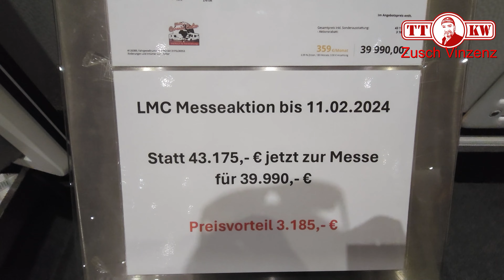WOW!☝️ Wohnwagen mit Aufstelldach! LMC Musica 560 E für 4-6 Personen! 🦊Roomtour vom Familien Camper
Kompakt, gemütlich und genial ausgestattet! LMC Musica 560 E für 4-6 Personen mit Aufstelldach! Auf der Caravaning Messe Hamburg 2024! Ein Leben voller Freiheit und Abenteuer,

►►Link◄◄ Meine Produkt Empfehlungen für unterwegs:
* Camping Toiletten
* CO Melder
* Wasser Befüllfilter
* 1000W Powerstation
* 2000W Powerstation
* Lenkradkralle mit Alarm
* Handbuch Basiswissen für Einsteiger
* 10m aufrollbare Wäscheleine
* Faltbares Solarpanel 120W
* Reifendruck Kontrollsystem
* Küchenabroller mit Bremse
* Alpine Wohnmobil Navi 9"
* Tresor für Wohnmobil
* Wohnmobil Camping Geschirr
* Wohnmobil Alarmanlage

Adresse für Fanpost und Testprodukte:
Toni Zuschlag
01277 Dresden